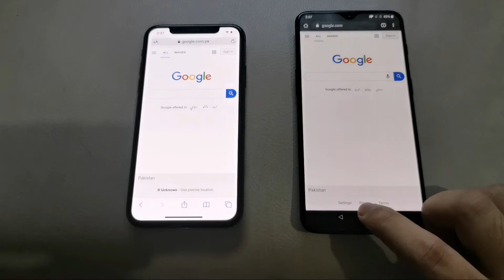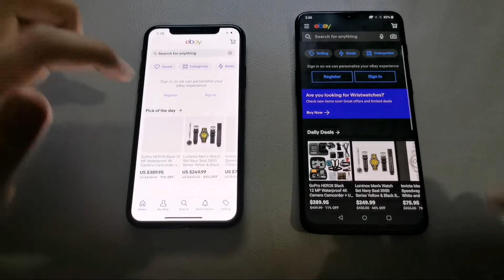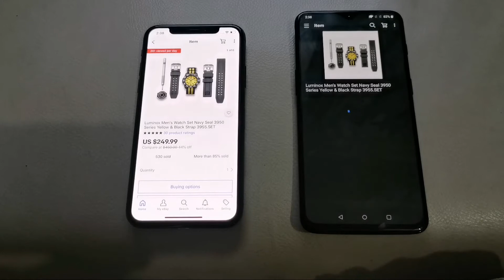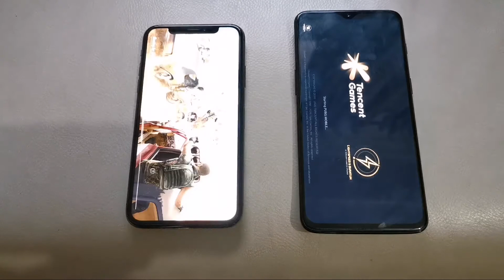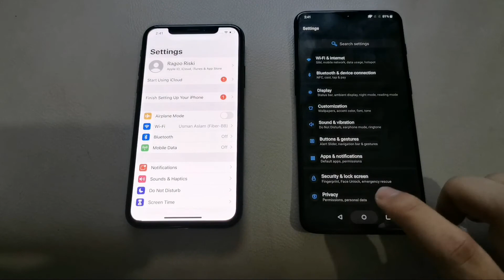Speed test! Oneplus 6t vs iPhone x |A11 bionic vs Snapdragon 845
In this video we are doing speed test comparision between oneplus 6t vs iphone x ...